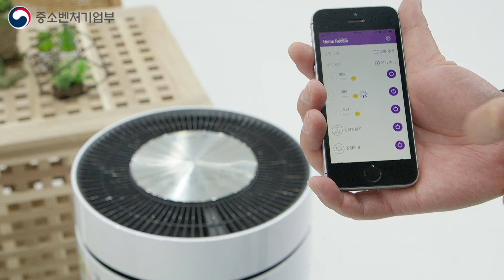기술력과 생산력의 상생 끝판왕｜혁신성장과제 [공공조달 상생협력 지원제도]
박수홍 과 정익채 사무관이 함께하는
공공조달 상생협력 지원제도의 모든 것!

 제도에 참여하는 메를로랩(주관)&알프스21(협력)의
솔직한 TALK [혁신성장과제]

📣 “공공조달 상생협력 지원제도”에 대해 더 자세히 알아보세요!